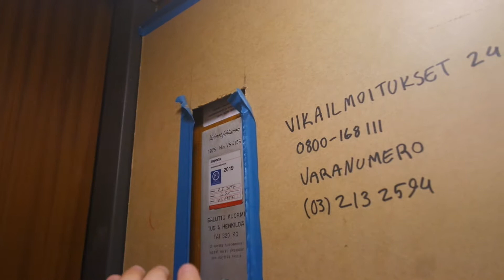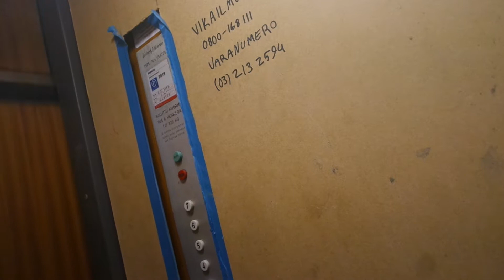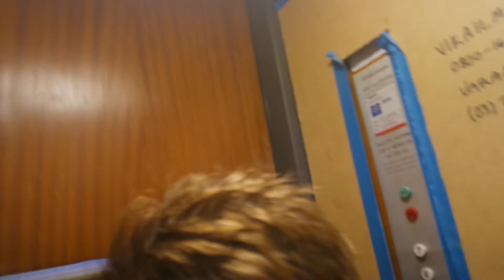Old ValmetSchlieren traction elevator/lift in Jänislahdenkatu 6D, Lentävänniemi, Tampere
Location: Jänislahdenkatu 6D, Lentävänniemi, Tampere, Finland
Brand: ValmetSchlieren, Filmed with FinnishLiftFilmer2005
Year installed/modernized: 1975
Serial number: VS 4156
Floors: 8(K, 1, 2, 3, 4, 5, 6, 7)
Capacity: 4 persons or 320 kg
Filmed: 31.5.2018